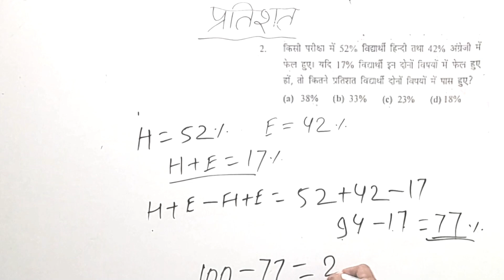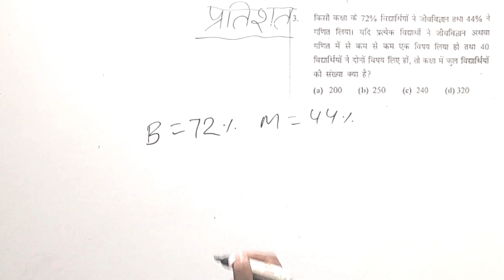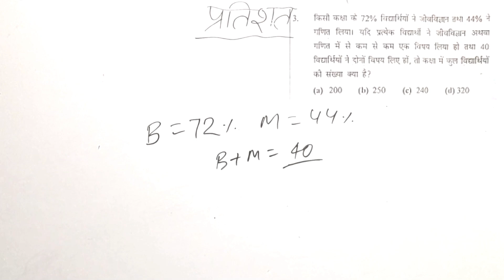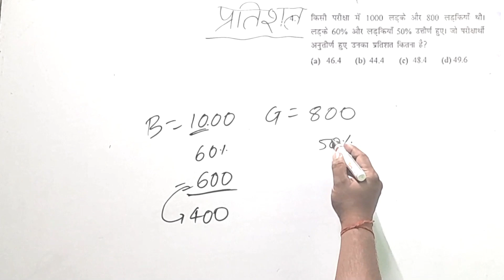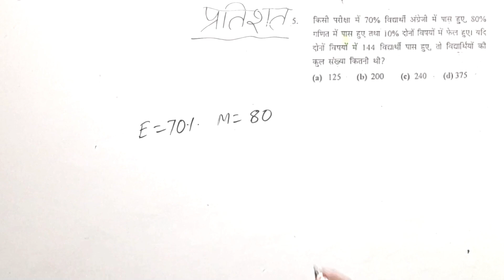Percentage प्रतिशत | part 04 2024 कमजोर छात्रों के लिए वरदान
Percentage